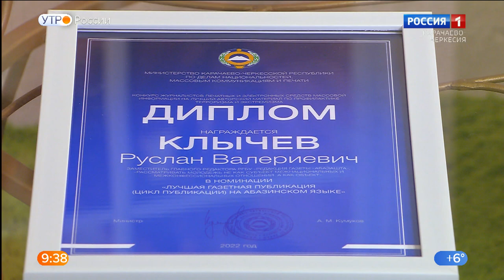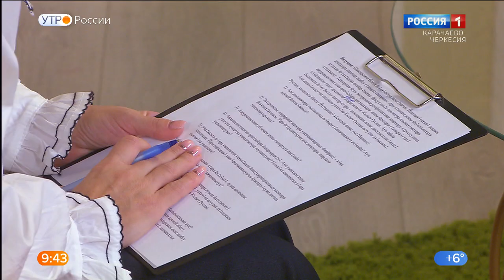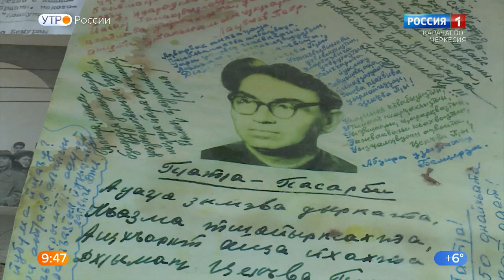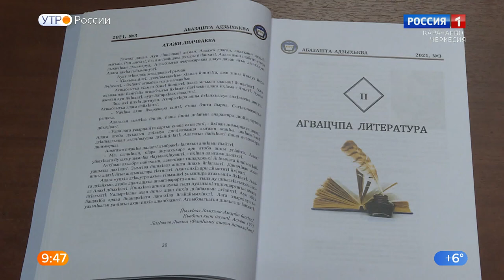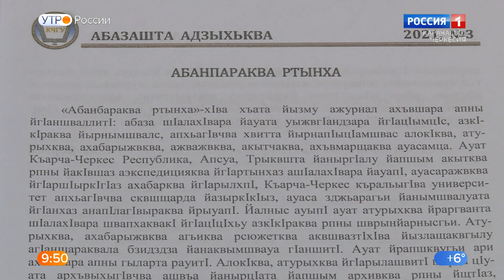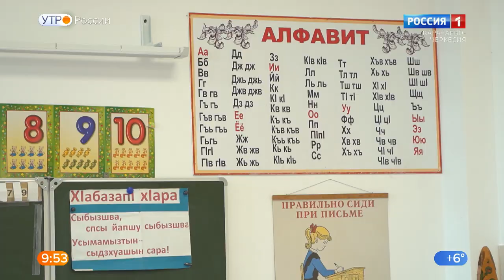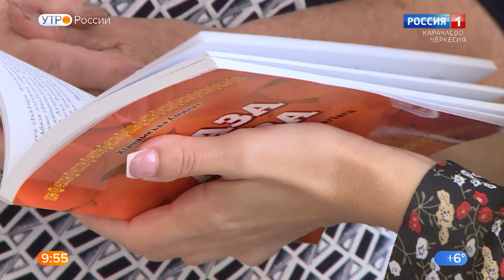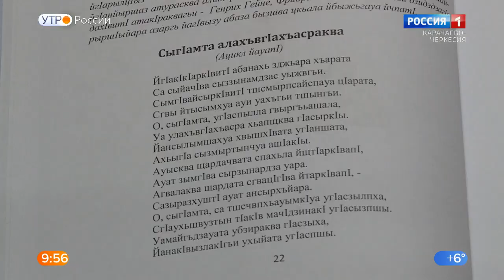"Утро России" (на абазинском языке) 24.11.2022